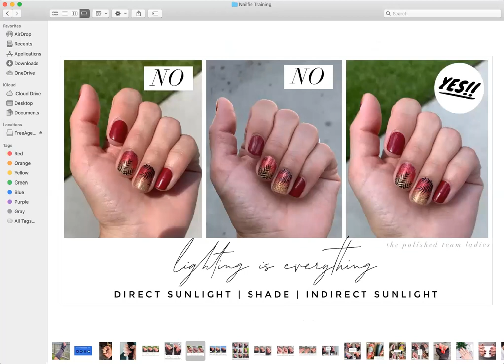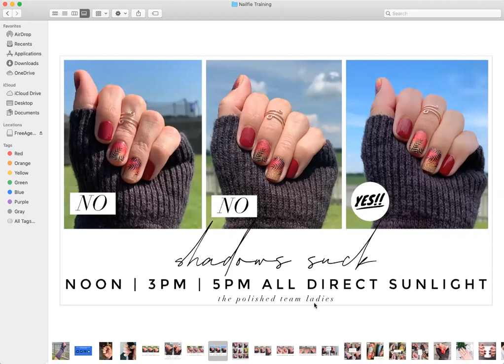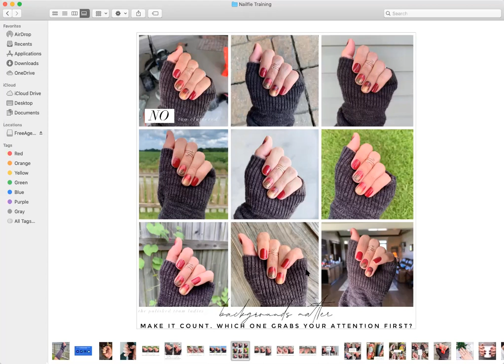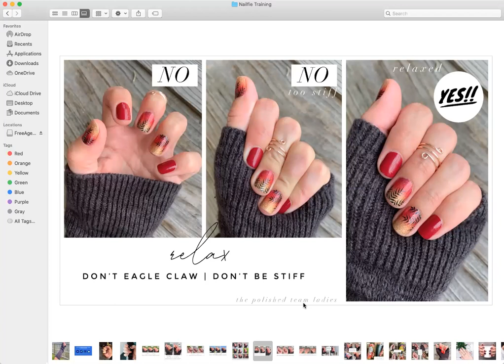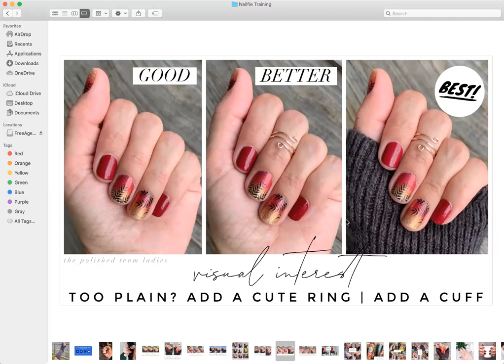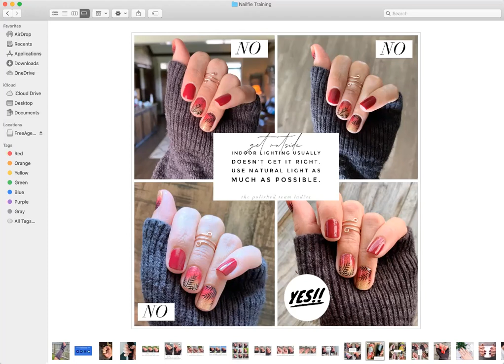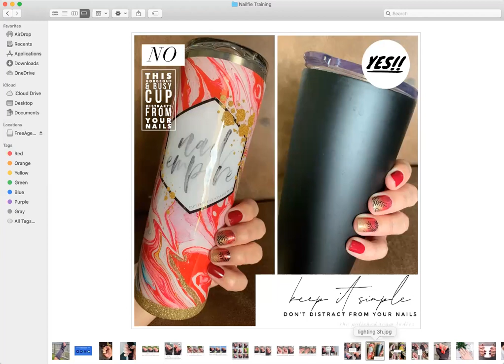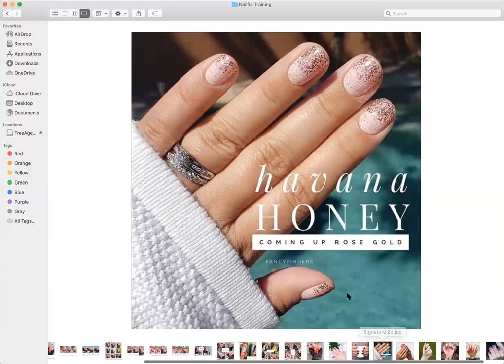Perfect Nailfies with Tiffany Howe